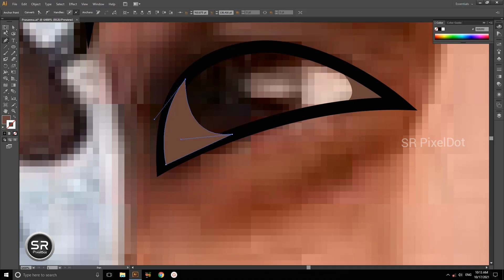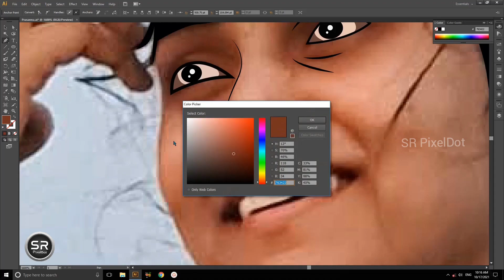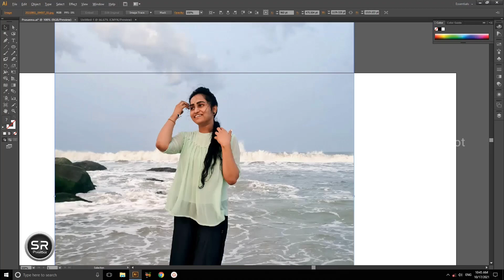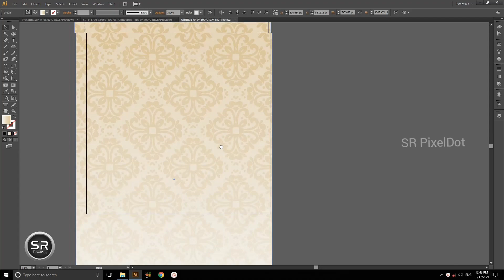Prasanna - illustation - Vector Art ll SR PixelDot ll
Vector illustration design l Adobe illustrator tutorial l Time Lapse l SR PixelDot l

PAID ARTWORK 💰❤️

If You Want Your Photo Like this ART Work Send Your Photo To Our Instagram Link

                            ll  SR PixelDot  ll